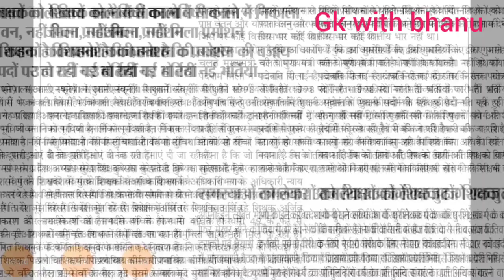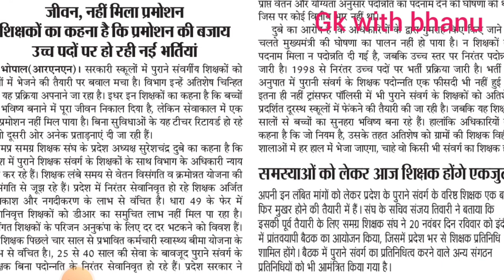मप्र शिक्षक प्रमोशन और अतिशेष शिक्षक बिग बबाल / MP Shikshak promotion and surplus teacher new update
Madhya Pradesh promotion and surplus teacher latest big breaking update